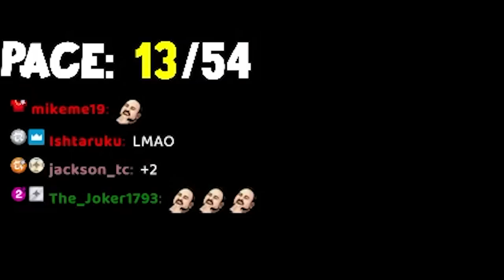The R Key In Enter The Gungeon???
Enter The Gungeon Gameplay